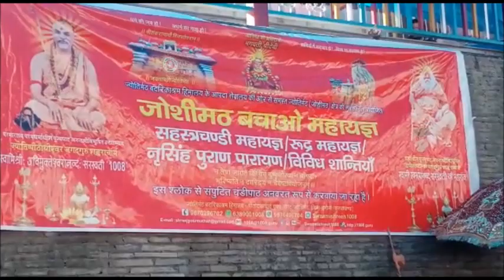बड़ी खबर- नृसिंह मंदिर में जोशीमठ बचाओं महायज्ञ।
जोशीमठ के ज्योर्तिमठ में भगवान नृसिहं के मंदिर में जोशीमठ बचाओं को लेकर एक महायज्ञ का आयोजन  जगदगुरू ज्योर्तिमठ के पीठाधेस्वर स्वामी श्री अविमुकतेश्वरानंद जी महाराज के सांध्य में यज्ञ का आयोजन किया जा रहा है। आपको बता दे कि आदिगुरू श्री शंकराचार्य जी महाराज द्धारा स्थापित 2500 हजार वर्ष पूर्व स्थापित बद्रीविशाल की गददीस्थल जोशीमठ मे पिछले कई दशकों से भूध्साव की स्थिति पैदा हो रखी है। लेकिन पिछले एक माह से ये स्थिति भयावह हो चुकी है यहां तक कि जोशीमठ के मंदिर भी इसके चपेट में आ गये है। इसी को ध्यान में रखते हुए हर प्रकार से चाहिये वे प्रार्थना के रूप में या यज्ञ के रूप में हो या वैज्ञानिक तरीके से हो हर प्रकार से जोशीमठ बचाओं के लिए हर प्रयोग किया जा रहा है आज भगवान नृसिहं के मंदिर में महायज्ञ का आयोजन किया जा रहा है जिसमें लोग हवन की आहुति दे रहे है। जोशीमठ में लगातार दरारे  बढती ही जा रही है  जिससे जोशीमठ के भविष्य पर  सकंट में दिखाई दे रहा है इसी के मध्यनजर जोशीमठ बचाओं महायज्ञ सहस्त्रचण्डी, महायज्ञ, रूद्रमहायज्ञ, नृसिंह पुराण पारायण, विविध शान्तियां के पाठ यज्ञ किये जा रहे है।
वहीं ज्योर्तिमठ के पीठाधिश्वर जगदगुरू स्वामी श्री अविमुक्तेश्वारानंद जी महाराज जी ने कहा कि भगवान ज्योर्तिमठ की रक्षा करेगें और जोशीमठ केा कुछ नहीं होगा हम पवित्रता के साथ इस यज्ञ को करते रहेगें। और भगवान हमारी रक्षा करेगें। ये यज्ञ सभी   लोगों के सानिध्य में ये कार्य पूर्ण हेागा।